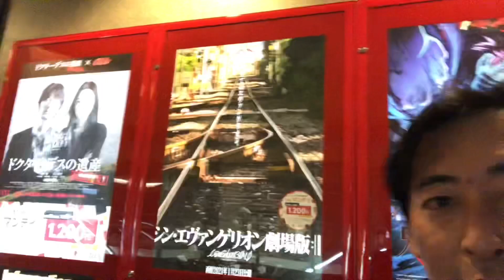Find what you wanna do.